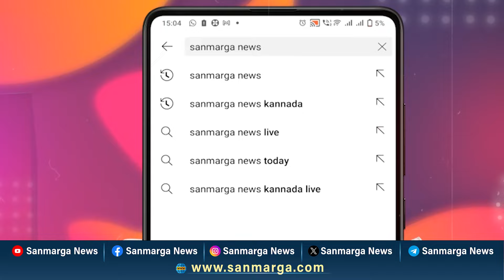ಬ್ಯಾರಿ ಸಮುದಾಯದ ಸಮಗ್ರ ಮಾಹಿತಿಗಳನ್ನು ಒಳಗೊಂಡ Bearyinfo.Com website ಲೋಕಾರ್ಪಣೆ| SANMARGA NEWS